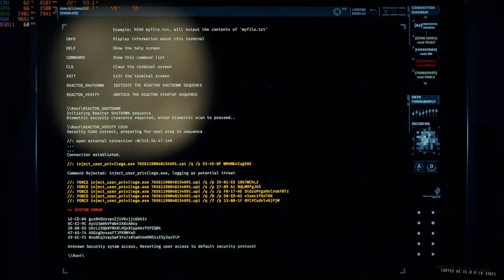GTFO - ALT Rundown 1.0 Highlights Music Video by FEAR2105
Highlight mixed moments of my gameplay for GTFO ALT Rundown 1.0 all levels with 3 bots.
If you don't know about GTFO, it's a coop PVE FPS shooter with survival/horror elements.
For those who are interested in this game, I should mention that this Game is Brutally HARD, it's like dark souls of FPS Shooter Genre with only about 14% win rate globally on all commenced runs. even tutorial of the game has under 50% of win rate, so Believe me when I say it's brutally hard.
Hope you enjoy watching some moments.